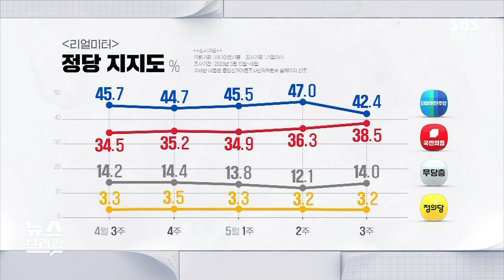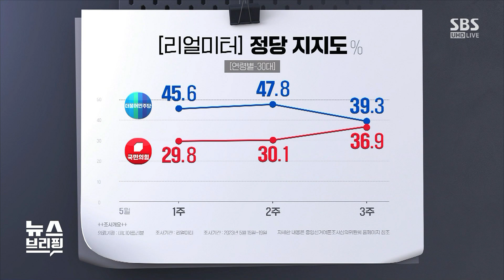"지금 같으면 내년 총선 못 치러"…뚜렷한 민주당 지지율 하락세 / SBS / 편상욱의 뉴스브리핑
■ 대담 : 최형두 국민의힘 국회의원, 이소영 더불어민주당 국회의원

● 민주당 지지율 '뚝'

최형두 / 국민의힘 국회의원
"국회, 외교·경제 현안 산적…민주당 협조 필요"

이소영 / 더불어민주당 국회의원
"민주당, 아픈 손가락 잘라내며 쇄신 안 하면 총선 난항"